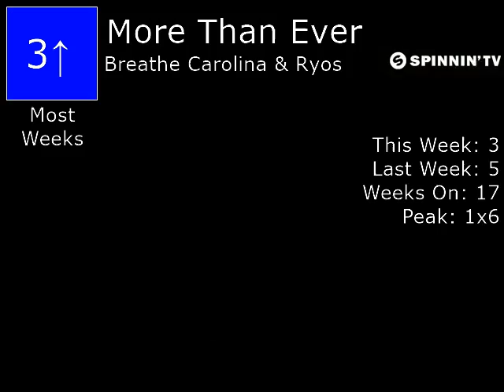Top Scene Music of March 2016! (Week 77)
Biggest Jump: Bad Guy- Hair Jordan (+7)
Biggest Fall: Safe Word- Blood On The Dance Floor (-5)
Debuts: Crows- Flatline (#12), Lovin- Breathe Carolina & APEK (#11)
Falloffs: Happy Song- I Drew You Dead, Letters- Jeydon Wale

1. Ruins- Breathe Carolina ft. Angelika Vee (=) *#1 for 2 weeks*
2. Fireworks- Sounds Like Harmony (=) *#1 for 4 weeks*
3. More Than Ever- Breathe Carolina & Ryos (+2) *#1 for 6 weeks*
4. I Deserve It- Kai Cyrus (+2) *NEW PEAK*
5. Bad Guy- Hair Jordan (+7) *NEW PEAK*
6. Look Behind You- Flatline (+3) *NEW PEAK*
7. Moonlight- FOXA ft. Sunroof (-3) *#1 for 2 weeks*
8. Safe Word- Blood On The Dance Floor (-5) *#2 for 1 week*
9. Floozy Season- BrokeNCYDE (-2)
10. You Girl- Johnnie Guilbert (+1) *#1 for 1 week*
11. Lovin- Breathe Carolina & APEK (DEBUT)
12. Crows- Flatline (DEBUT)
13. Mental- Sounds Like Harmony (-3) *#3 for 1 week*